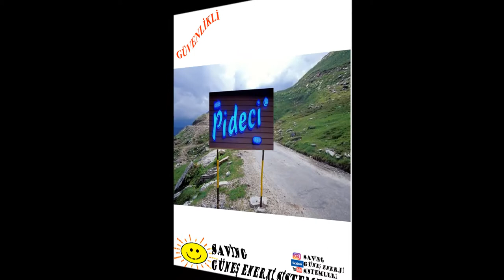GÜNEŞ ENERJİLİ LED REKLAM TABELALARI , SAVİNG GÜNEŞ ENERJİ